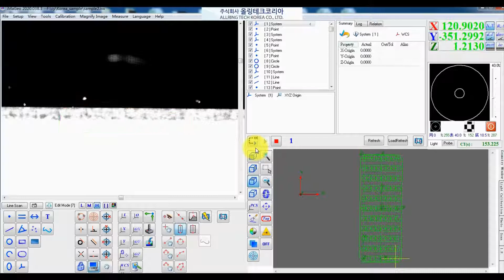고속측정검사AOI - 테이블 버퍼 로더, 정렬기(Table buffer loader, sorter)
제품 상세 설명 - 네이버 블로그

주식회사 올링테크코리아
ALLRING TECH KOREA CO., LTD.

* 측정기 렌탈(임대)
* 고속측정검사AOI (High-Speed Measurement & Inspection AOI)
* 드릴 홀 AOI (Drill Hole AOI)
* UV, Co2 레이저 비아 홀 AOI (Laser Via Hole AOI)
* 고정밀 비접촉 3차원측정기
* 이미지 치수 측정 시스템, 원샷 비전 측정기
* 3D 글라스 치수, 평탄도, 높이, 커브드 형상 전용 측정기
* 만능 절삭 공구 검사 시스템
* 측정,검사 인라인 자동화 시스템
* 3차원측정기 픽스처, 고정지그
* 스마트팩토리 사업, MES, ERP, POP